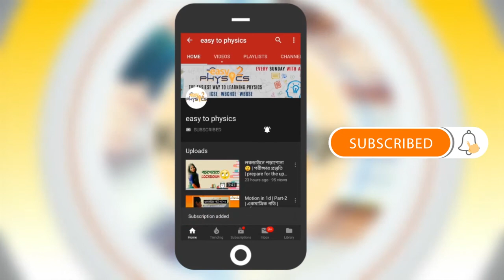West Bengal College Admission 2020 | west bengal college news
Topic:- West Bengal College Admission 2020-21🔥জটিল হবে কলেজে ভর্তি প্রক্রিয়া 🤔 college Admission 2020 l

☑️IN Details:- College Admission 2020,
College Admission 2020 West Bengal Date,
College Vorti 2020-21 Date,
West Bengal College Semester News,
West Bengal College last Semester News,
Wb Cu Admission 2020,
Wb College Semester News,

Hi guys.